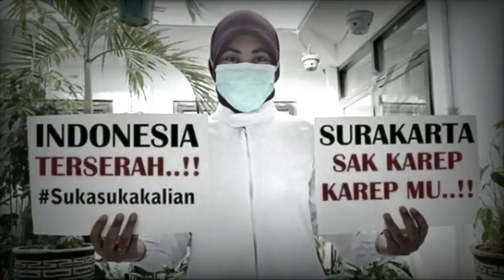VLOG #1: BIG THANKS FOR YOU GUYS SUPPORT!!! (QnA situasi saat ini)